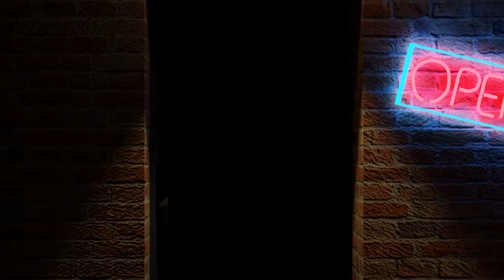Clocks By Michael Bay- It Takes Two Gameplay Part 12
Are Michael Bay jokes still funny? Is he relevant? Eh either way, gonna go watch Transformers.